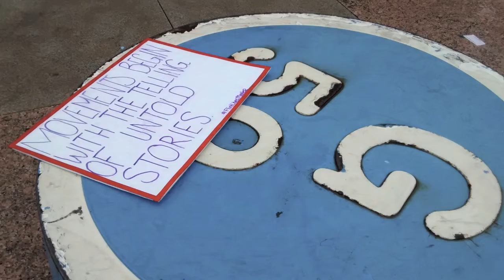FeelTheBern Communication Needed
Sacramento California FeelTheBern delegate Kimber Black speaks on the need to connect us all in the PoliticalMovement. We need a central hub to learn about actions and issues.